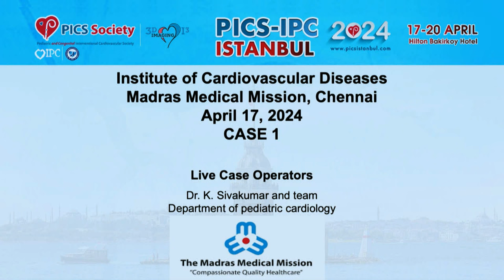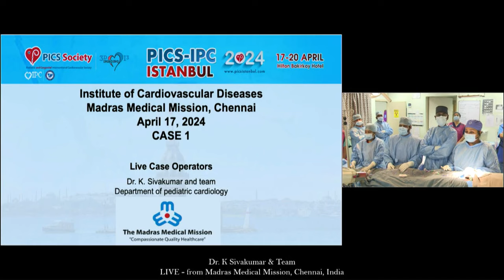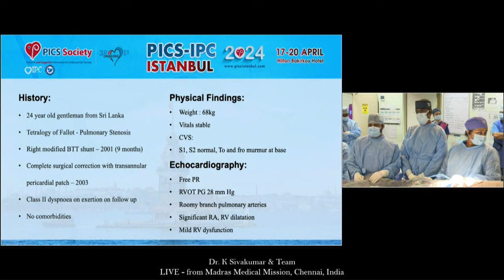9/10 Live Case 1 - Pulmonary valve implantation with Myval Valve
Dear Friends,

It is with great pleasure that we announce the launch of a series of lectures and videos, titled as “Dr Sivakumar Academy” as a YouTube channel.  The various topics were meticulously collated by my very sincere friend and ex-colleague Dr Anil Singhi, Senior Consultant Cardiologist from Medica Hospital, Kolkata over the past few years and tabulated in an easily readable format.  Dr Anil worked with me for almost a decade and has been instrumental in many previous academic ventures.  It gives me great significance as he has planned to release them when I complete a little over 25 years in cardiology since 1997.  Dr Anil Singhi played a major role in our previous venture to release the e-textbook of echocardiography with 24 topics exactly 10 years ago during the Annual Pediatric cardiac society of India conference in Chennai in 2012, which has now crossed many thousands of views and has been viewed in many continents by the budding pediatric cardiology fellows.  This new venture “Dr Sivakumar Academy” is released close to the upcoming Annual PCSI conference to be held in Kolkata.  Apart from a few didactic lectures, there are multiple videos of complex transcatheter interventions where emphasis is given for imaging, hemodynamics, techniques, and discussions with the leading pediatric interventional cardiologists in the world as part of various live transmissions. The Videos are grouped in nine parts based on various common topics. The link of the video group is shared below. The links will open a playlist consisting of multiple videos of live cases and teaching material. I am sure the videos improve the understanding of junior cardiology colleagues and shape them into successful clinicians.  I promise to periodically add more and more lectures in this channel to enrich the knowledge shared among cardiologists across the world.

Dr K. Sivakumar MD DCH DNB(Pediatrics) DM DNB(Cardiology)
Head of the Department of Pediatric Cardiology and Senior Consultant
Institute of Cardiovascular Diseases,
The MADRAS MEDICAL MISSION,
4a, Dr J J Nagar, Mogappair,
Chennai 600037
India

Transcatheter diagnosis and intervention in  Congenital and structural heart disease